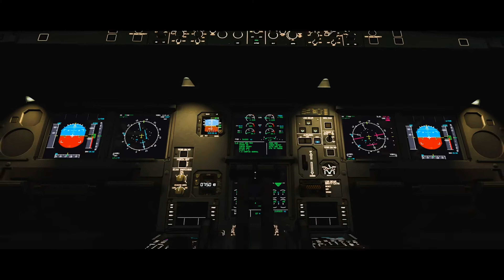Próximo recordatorio en Diciembre 2022 será el lanzamiento completo del nuevo X-Plane 12 para 2023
Próximo recordatorio en Diciembre de 2022 será el lanzamiento completo del nuevo X-Plane 12 año 2023.
Next reminder December 2022 full release of the new X-Plane 12 year 2023 (build 12.00 Intel 64-bit, Vulkan).